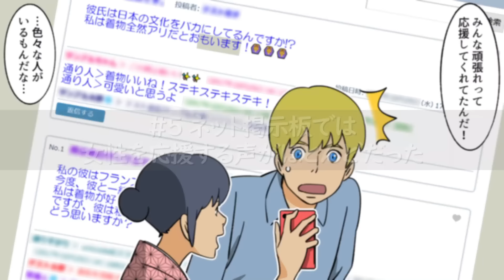【実話】パリのルイヴィトンに着物で突撃した結果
着物はグローバルにおいても日本を代表する服装として有名です。
ですが、いくら有名だからと言って、その格好でフランスを闊歩したら‥今回は勢いそのままにパリのルイヴィトンに突撃した女性の物語です。

「ダヴィンチアカデミー」とは？

　　　　　　　関連動画のご紹介
【実話】ドーム建築を韓国に頼んだマレーシアと日本に頼んだフランス‥最後に大喜びした国は‥

【実話】路上で倒れたフランス人女性‥助けずに撮影をする中国と男性が近づいてベルトに手をかけた日本‥世界が驚いた理由とは